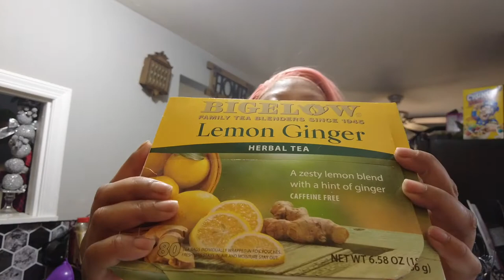VLOGMAS DAY 3 & 4 | $20,000 ROLEX | HANGING OUT | BRA SIZE WRONG | 360 | MINI PERFUME HALL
KEDA-ALOPECIA

KEDASKREATIONS101

FASHION_ON_DIME

KEDA KREATION

KEDA FLOYD

TICTOK:
KEDASKREATIONS

OSMO POCKET DJI 2